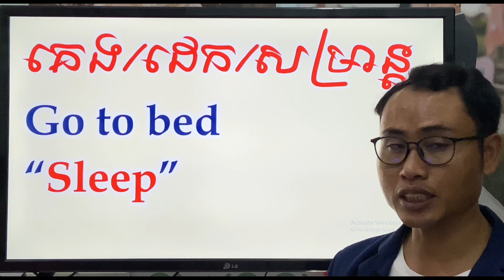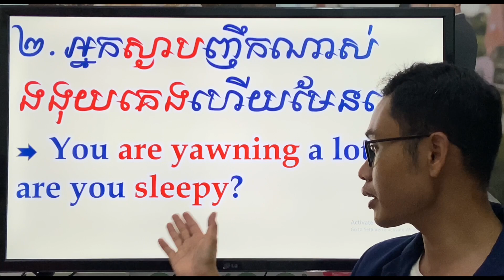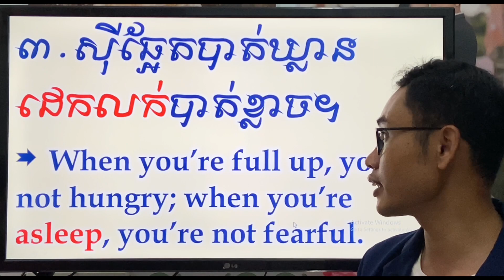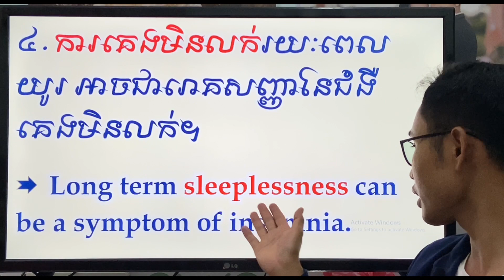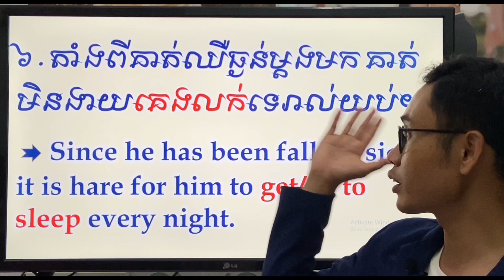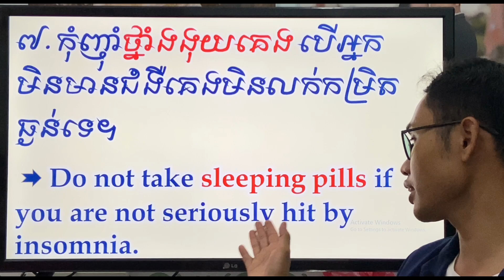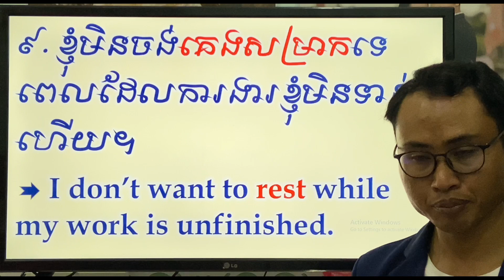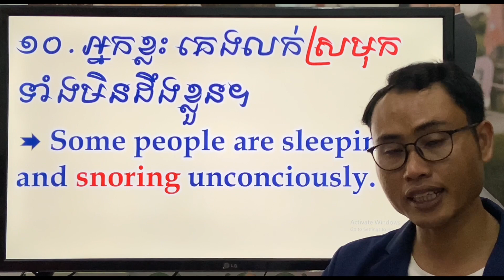គេង/ដេក/សម្រាន្ត...អង់គ្លេសនិយាយម៉េចទៅ? Study English with Sleep related words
The basic plots for language study are:
គេង/ដេក/សម្រាន្ត...អង់គ្លេសនិយាយម៉េចទៅ? Study English with Sleep related words  @Language Club ​